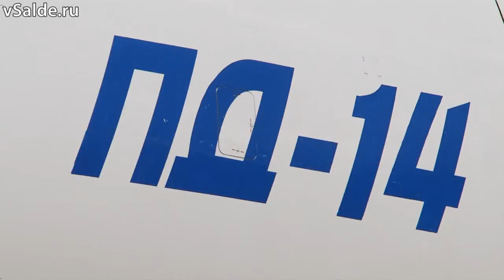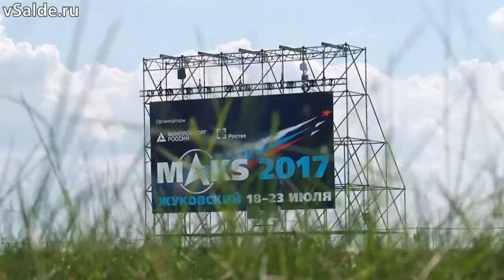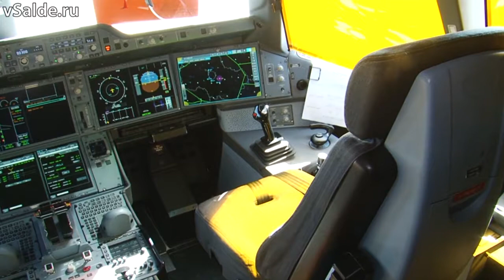ВСМПО на МАКС-2017